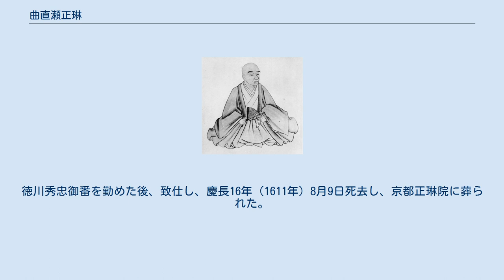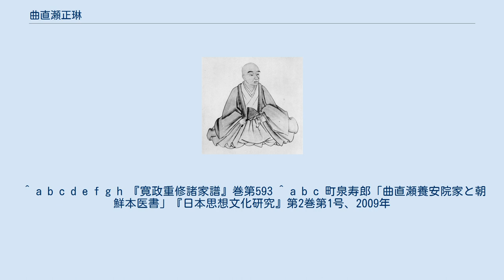曲直瀬正琳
室町・安土桃山時代の医師
曲直瀬 正琳（まなせ まさよし、しょうりん）は安土桃山時代、江戸時代初期の医者。
曲直瀬道三に入門し、医術を認められて家名を継いだ。
豊臣氏に仕え、正親町上皇、豪姫、後陽成上皇等の病を治した。
その後、徳川家康に従い江戸に移り、江戸幕府奥医師養安院家の始祖となった。
 美濃国の一柳氏の一族で、一柳宣高の末孫である恕心の子という。
天正4年（1576年）曲直瀬道三に入門、天正10年（1582年）剃髪し、養庵と号した。
 天正12年（1584年）豊臣秀吉に謁見し、豊臣秀次に仕え、文禄元年（1592年）1月、秀次より近江国内250石を賜った。
また、文禄元年（1592年）正親町上皇の病気に対し、薬を献上し、快復したため、12月28日法印に叙せられ、天皇の命で養庵を養安と改めた。
養安の字は『荀子』による。
文禄4年（1595年）、秀吉の命で宇喜多秀家室豪姫を治療し、褒賞として、朝鮮出兵で得た書籍や備州信家作小刀を賜った。
 慶長5年（1600年）4月26日、後陽成上皇を治療し、院号を許された。
慶長8年（1603年）正琳庵、後の玉林院を創建した。
 慶長10年（1605年）、徳川家康に従い駿府、江戸に移り、慶長13年（1608年）より今大路親清、半井成信、施薬院宗伯と共に半年毎の輪番での江戸勤番となった。
徳川秀忠御番を勤めた後、致仕し、慶長16年（1611年）8月9日死去し、京都正琳院に葬られた。
 ^ a b c d e f g h 『寛政重修諸家譜』巻第593 ^ a b c 町泉寿郎「曲直瀬養安院家と朝鮮本医書」『日本思想文化研究』第2巻第1号、2009年